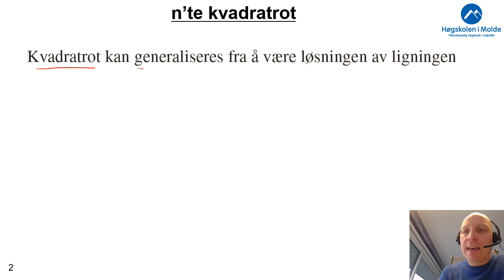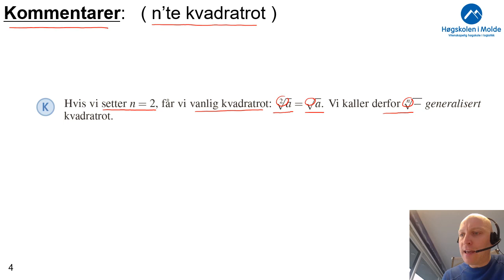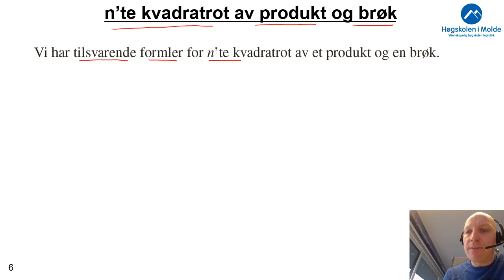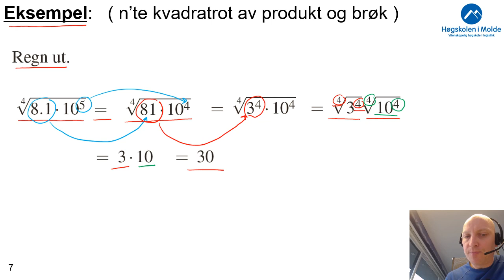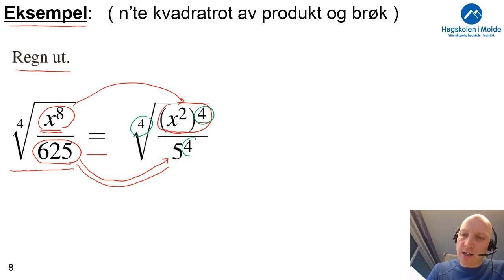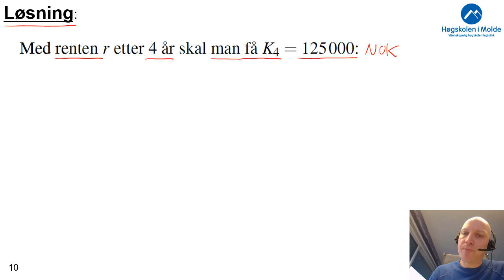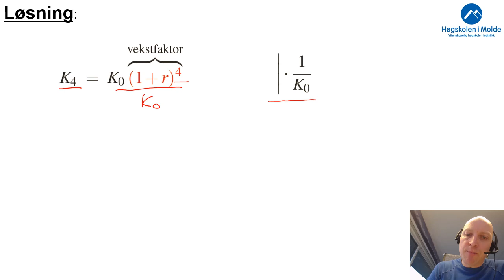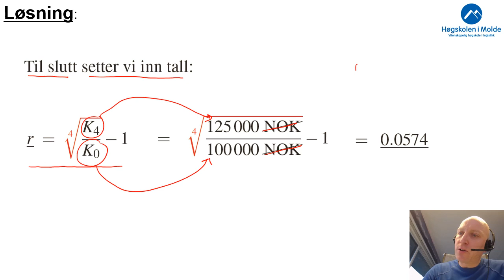Uke 2.4c n'te kvadratrot